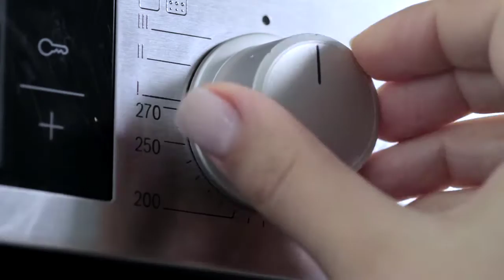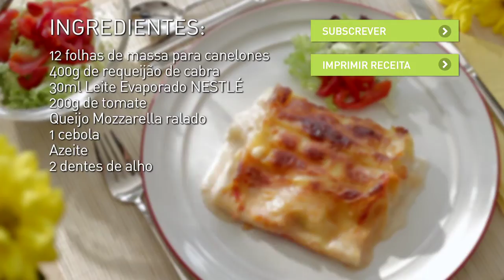Receita de CANELONES DE REQUEIJÃO COM MOLHO DE TOMATE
Bom apetite!